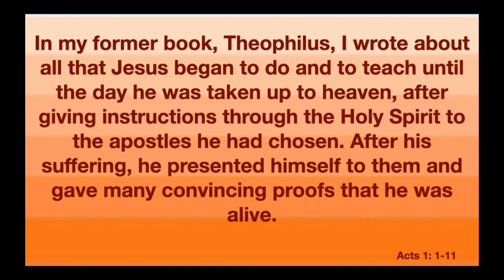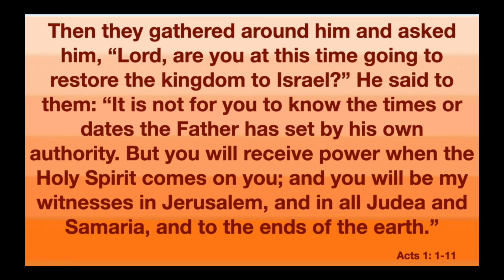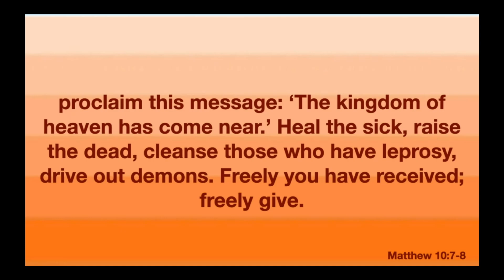Proclaim Jesus 11am - May 21, 2023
It's Ascension Sunday, and Pastor Chris talks about the work we are called to do after Jesus's Ascension.